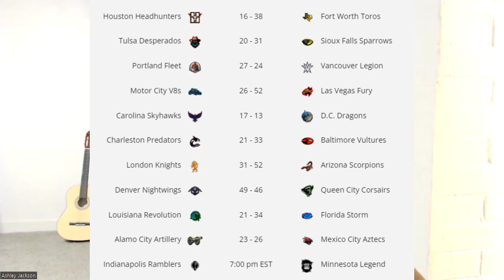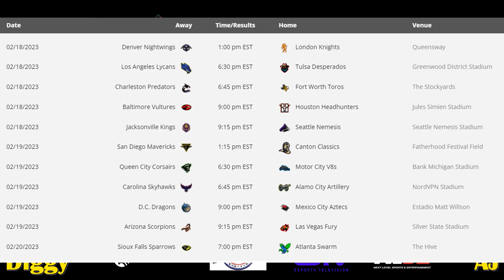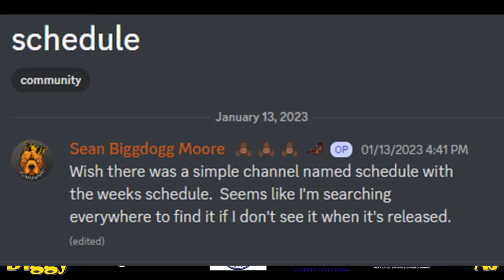S20 SFL Nights 255: WK 5 Reviews, Hot Topics, Great Interviews with interesting questions & answers!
Whazup SFL Nation!! AJ is back with another great and funny video featuring great members of our community and hot topic  question! Special thanks to Tom Welsh, Jacob Bouvette, Yogi Barr, Axel Raven,  Dion Hawkins and of course  my co-host Diggy for being on the show!

**Wanna hear how I first started? Check out my show on Anchor!**

**If you wanna be on the show, DM me**

Enjoy the show and remember...
Stay Safe, Treat Each Other Well...
Striker out!

Forth & Goal Interviews time stamps:
Tom Welsh QCC: 42:00-1:11:32
Jacob Bouvette POR: 1:11:52 -1:46:57
Yogi Barr & Axel Raven ACA & MIN: 1:47:00-2:26:02
Dion Hawkins TUL : 2:26:11-2;59:02

Raredrop.com

On TV
Pluto Tv channel: 519
DirectTV:623
Uverse:1665
Fios:597
And more see website

Graphics by:
Anonymous ❤
KJ Alexio
J.R.Lawless
Epic E Sports aka Cam Curtis
Cliff Allen
TJ Punk
Axel Raven
Bryant Dynasty
Sully Richardson
Jacob Clear
Tom Welsh

"Chakra Burna Boy x Yxng Bane x Jhus Afroswing Type Beat Afrobeat Instrumental" "EIGHT" "Isaiah Rashad x Dreamville x J Cole Type Beat 2022- Let It Be" "ELA MORA NO MEU PEITO"